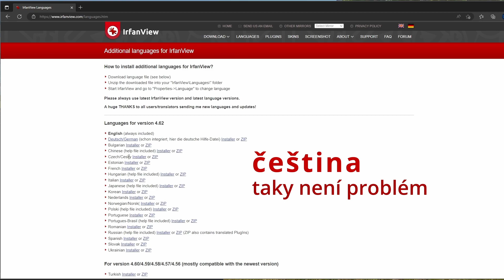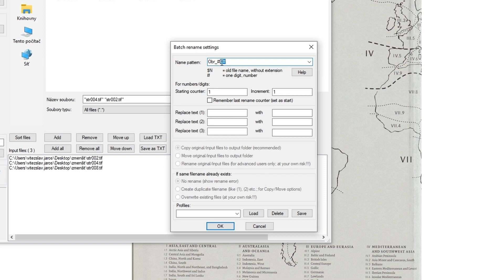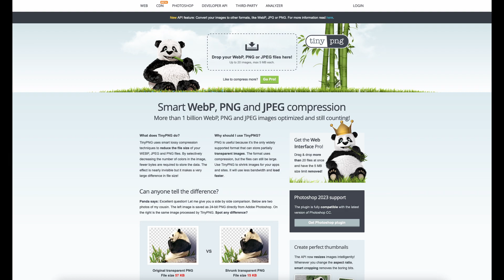Zmenšování obrázků před vložením na web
Mini návod pro editory webů, nebo klienty, kteří dávají fotky na web.
Cílem je nezaplácat si úložiště hostingu originálníma fotkama v plné velikosti.